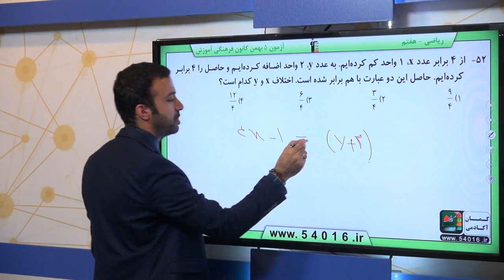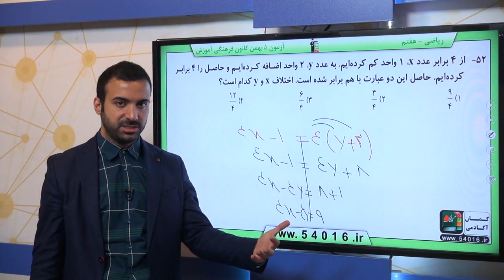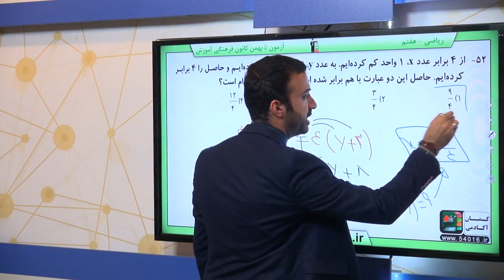پایه هفتم رياضي جبر و معادله عبارت هاي جبري سوال 52 درصد پاسخگویی 10